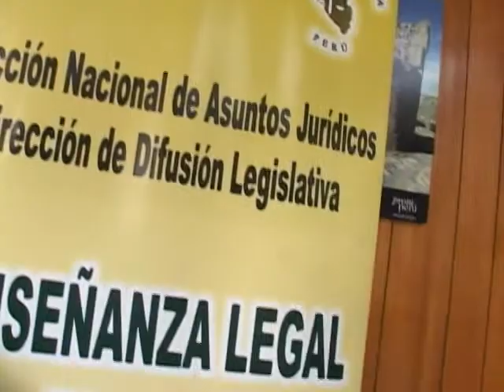Aumentará número de promotores legales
A través de programa del Minjus se incrementa el acceso a la justicia a más peruanos